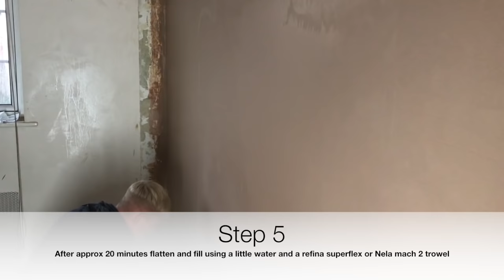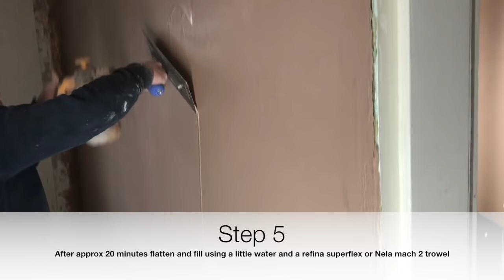Plastering - Skimming, one coat sponge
This video is about plastering with Gypsum Multi-finish using a one coat sponge method.